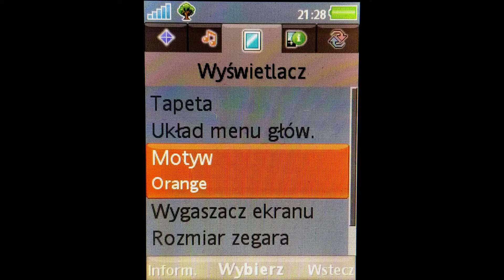Sony Ericsson C902 - Themes